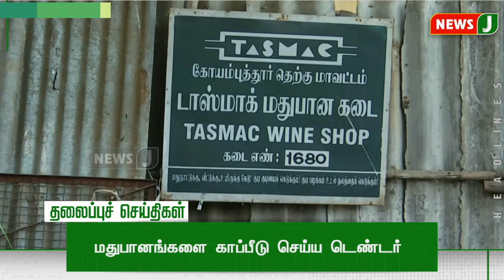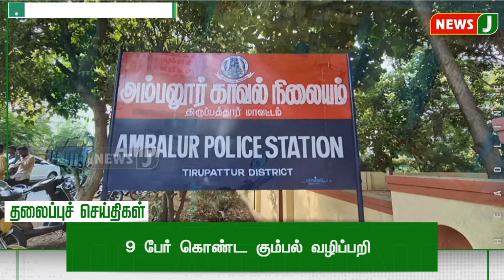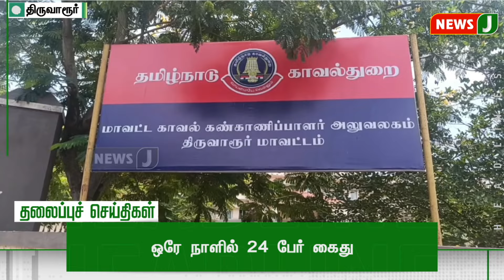TODAY 1PM HEADLINES | 22 SEP 2024 | பிற்பகல் 1 மணி தலைப்புச் செய்திகள் | Afternoon Headlines | NewsJ